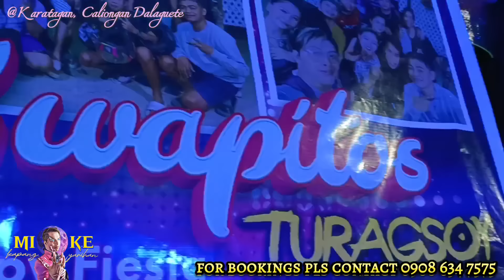IDOL TURAGSOY COMEDY VARIETY SHOW @KARATAGAN, DALAGUET (FULL VIDEO)